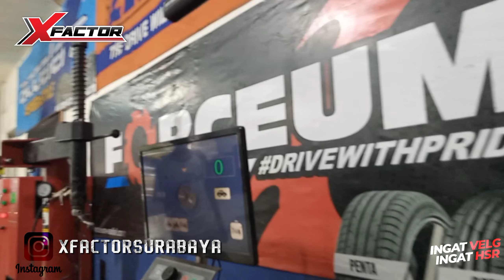Modifikasi Mobil Honda Jazz Memaki Velg Tipe Hsr SEBUNSUTA R15X6,5 PCD 4X100 4X114,3 ET42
PERGANTIAN VELG MOBIL HONDA JAZZ MEMAKAI TYPE
HSR SEBUNSUTA BOROKO 03
RING 15X6,5
PCD 4X100/ 4X114,3
OFFSET 42
WARNA GOLD

-X-FACTOR SURABAYA - Toko Velg Dan Ban Terlengkap Di Kota Surabaya Menyediakan Berbagai Jenis Velg HSR WHEEL Mulai Dari Ring 14 Hingga Ring 22 .
Kami Juga Menyediakan Berbagai Jenis Ban Mobil
1.Accelera
2.Forceum
3.Zeetex
4.Yokohama
- Menerima Cicilan Tanpa Kartu Kredit
- Menerima Tukar-Tambah Velg Lama Anda Dengan Velg HSR Terbaru Di Toko Kami ( T/T Hanya Bisa Dilakukan Di Toko Kami X-FACTOR SURABAYA )
- Free Ongkir Seluruh Indonesia Syarat Dan Ketentuan Berlaku
- Free Maintenance Setelah Pergantian Ban Minimal 4 Pcs Atau Pergantian Velg Hsr Wheel
1.Free Tambal Ban
2.Free Nitrogen
3.Free Balancing
- Menyediakan Ruang Tunggu AC
1.Free WiFi
2.Free Frestea
3.Free Air Mineral
- Untuk Info Lebih Lanjut Bisa Menghungi Kami